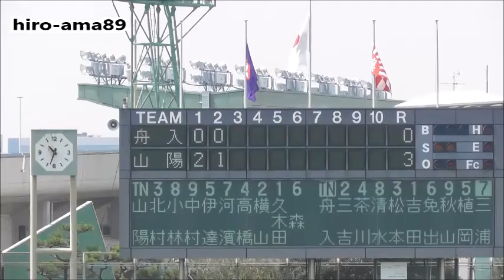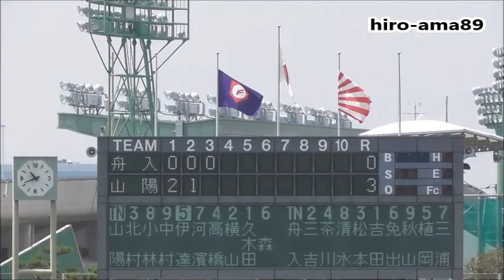《第100回選手権広島大会２回戦》 舟入 対 山陽 【３回表裏】 20180719@コカ